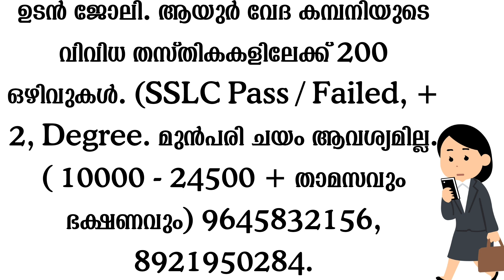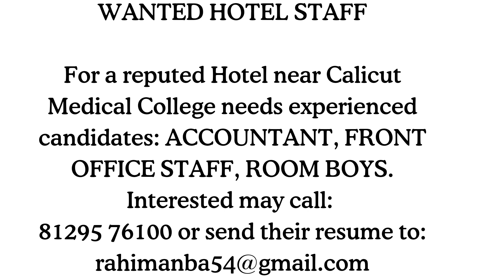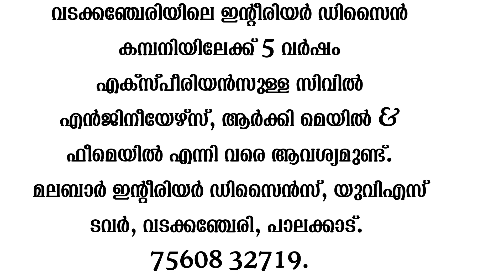ഇന്നത്തെ ജോലി ഒഴിവുകൾ|| Today job vaccancy|| Job Vaccancy 2023||Malayalam job vaccancy||Company job